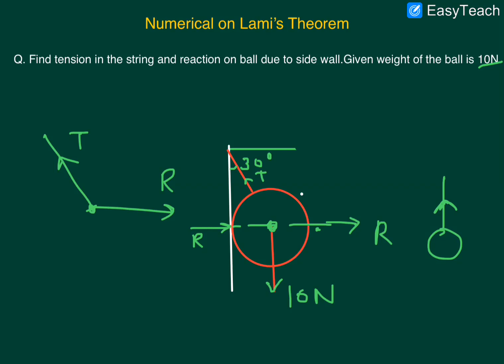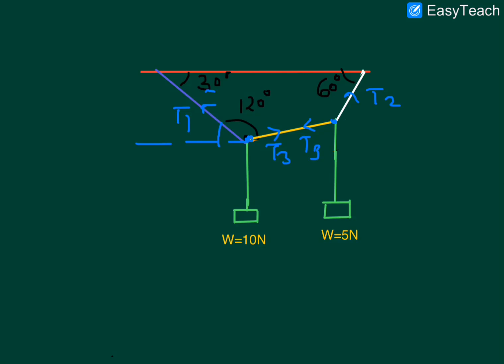Numerical on Lami's Theorem